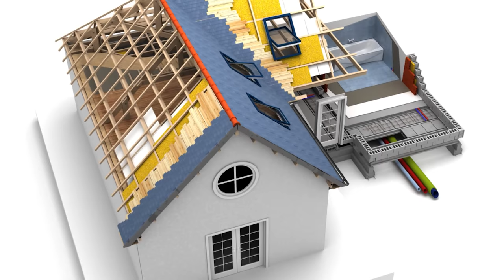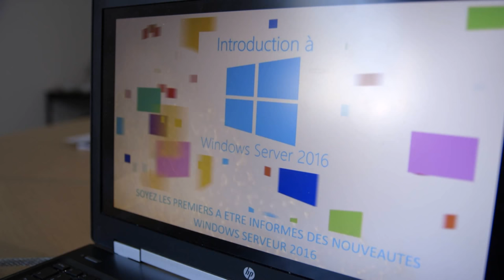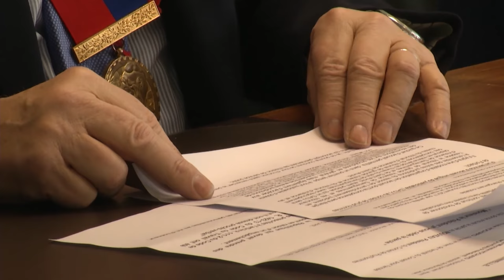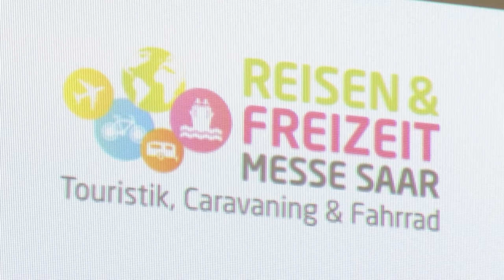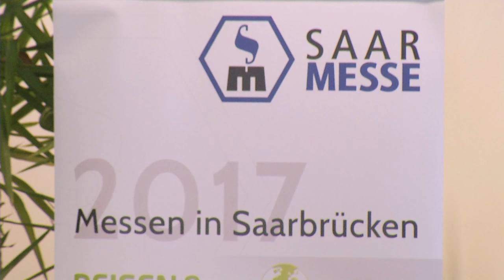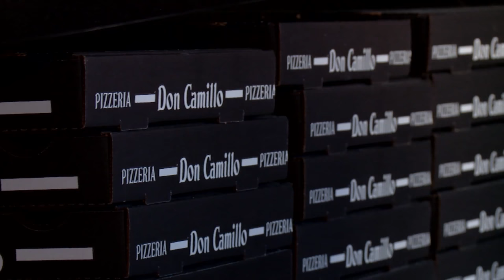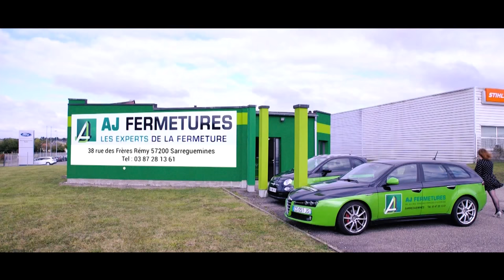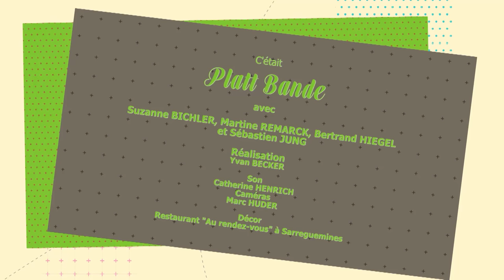Émission du 26 janvier 2017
Dans cette émission retrouvez :

• Le Journal
- Billetteries ouvertes pour le match de Coupe de France
Sandrine est parti à la rencontre des fans du club sarregueminois.
- L’équipe de Mosaïk était à Paris…
Certains  téléspectateurs ont pu constater que nous étions parti visiter les studios de RTL.
- Mais les parisiens connaissent-ils Mosaïk ?
Nous avons profité de cette excursion pour faire une petite enquête…
- Giacomo Citro, le champion de la pizza !
Le sarregueminois se prépare ardemment pour le championnat de France de la pizza.
- Conseil de Prud'hommes de Forbach
Michèle Hochard a officiellement passé la main à Gérard Muller.
- Une nouvelle Présidente à la CMA 57
Liliane Lind nous parle de sa nomination et de ses  ambitions pour la CMA.

• Platt Bande
Notre bande de joyeux lurons débattent se prépare pour les élections.